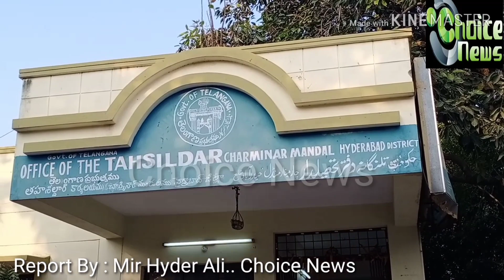Mandal office Charminar, Hyderabad. T. S.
Mr. N. Srinivas Reddy, MRO, Charminar Mandal. Hyderabad. T. S. Unfurled the Indian Flag. On 71St Republic day. (Report :Mir. Hyder Ali. Choice News)